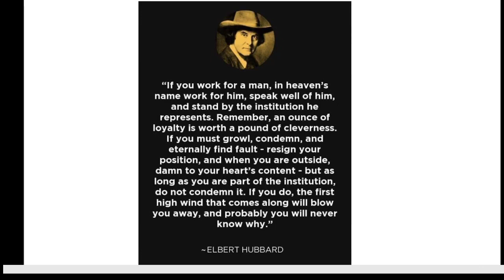If you work for a man. . . . by Elbert Hubbard